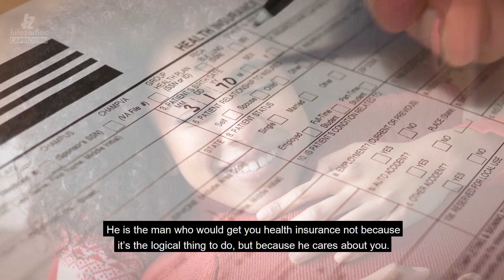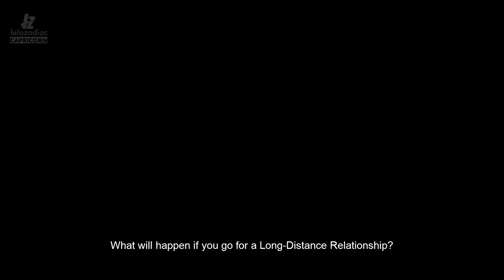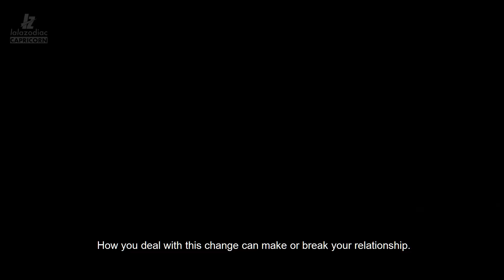How to Date a Capricorn Man? Tips and Advice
You probably fell with his dedication and passion. It is uncommon to find such devotion towards one’s goals in any other zodiac sign. But does it feel like you are alone in this relationship? Do his priorities make you feel like you are not good enough for him? Or that it isn’t going to work out? Well, you are not alone. Every woman who has married or been in a relationship with a Capricorn male feels that way. But those who give up miss out on the world’s best husband or partner. If there’s one thing you should learn from him, it’s never to give up. To help you solve this mystery of “How to date the Capricorn Man?”, here are some awesome tips: